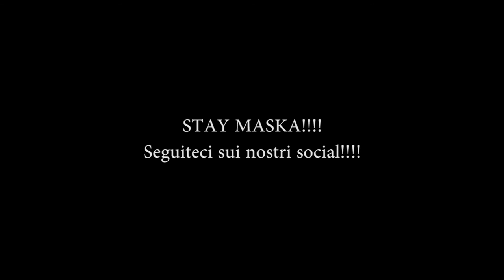I Maska a PrimaRadio Asti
I Maska in FM! Ringraziamo Agostino Poggio e Serena Schillaci Greco per averci ospitato a Primaradio Piemonte! Un pomeriggio fantastico ed in ottima compagnia!